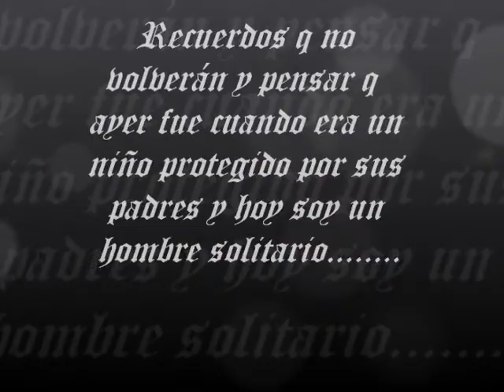osvaldo pinto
recuerdos de osvaldo pinto